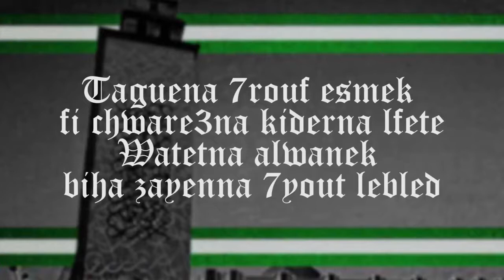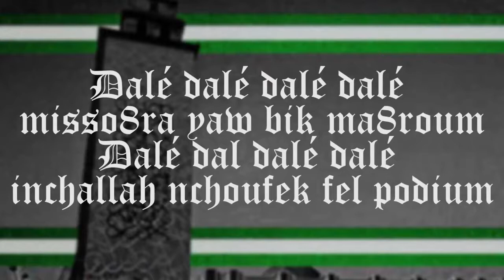02-Curva Sud Gabes - 3echra m3a lmaryoul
la pajet officiel de ViKinG's